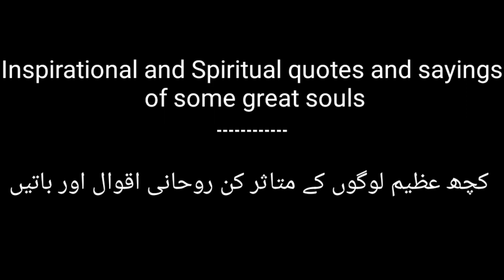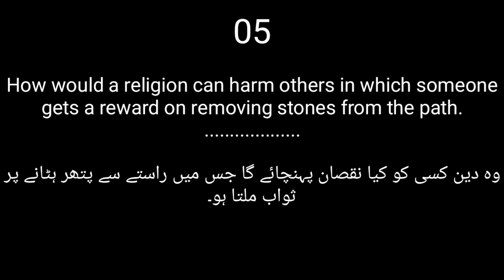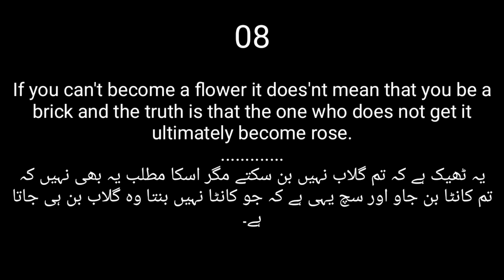Inspiring people quotes and sayings Ashfaq Ahmed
Ashfaq Ahmed (1925 – 2004) was a writer, playwright and broadcaster from Pakistan. He writes several books in Urdu. His works included novels, short stories and plays for television and radio. He was awarded President's Pride of Performance and Sitara-i-Imtiaz for meritorious services in the field of literature and broadcasting.

Presented by Sheikh Faisal Ayub